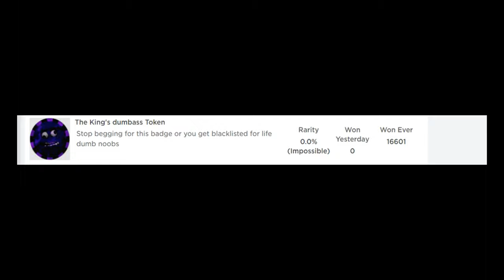Pls dislike this video and send a big HATE COMMENT 😡👎